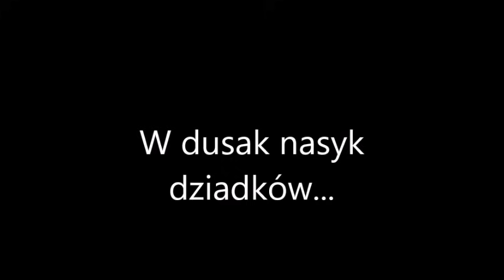W dusak nasyk dziadków...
Muzyka Górali podhalańskich/Music Polish Highlanders from Podhale